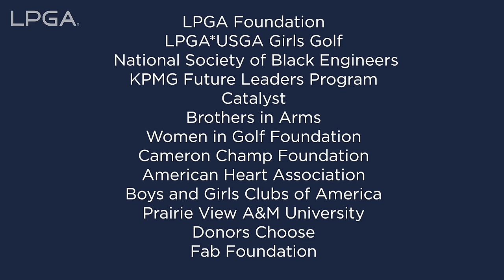LPGA Now | 2024 Chevron Championship Round 3